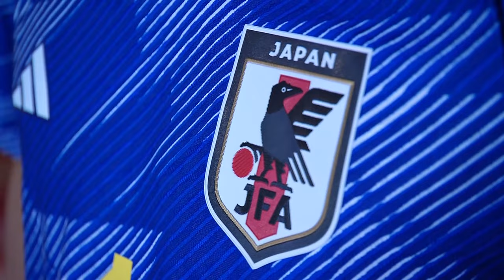Full Match | AFC ASIAN CUP QATAR 2023™ | Japan vs Indonesia